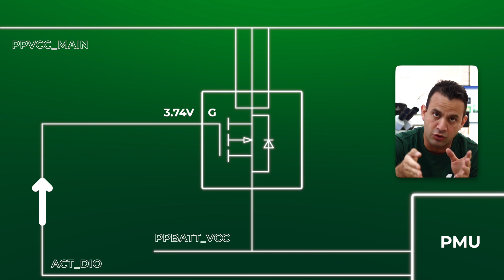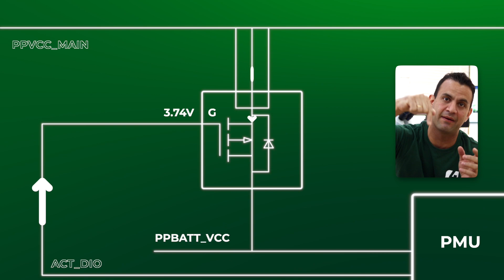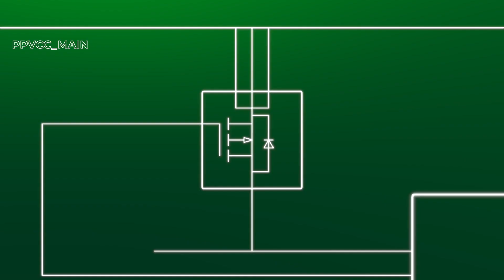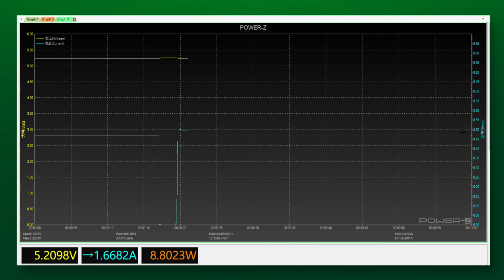TUTORIAL: Reparar el Mosfet de un iPad ⚡ midiendo con voltajes.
En este video aprenderás qué es un Mosfet, cuáles son sus funciones y cómo repararlo usando voltajes cuando presenta daños.

Para conseguir las herramientas que ves en este video, además de repuestos y accesorios, visita

🇪🇸  Somos 4Phones España.
📱  Mayorista de repuestos para móviles.
🛠️  Herramientas y Accesorios.
🌍  15 años de experiencia en Europa.
✅  Agente Oficial Autorizado de QianLi y JK Displays en Europa.

Más información ➡️ 4phones.es